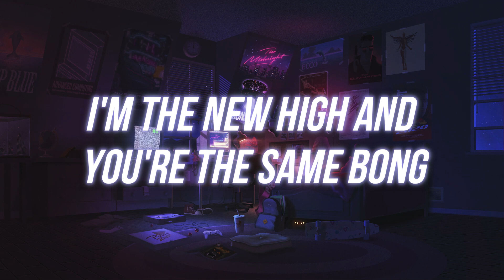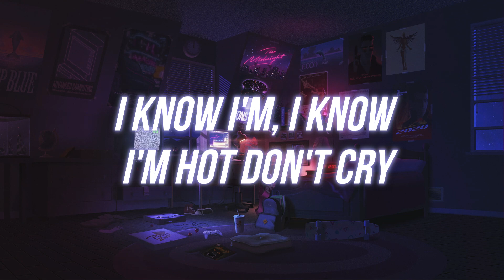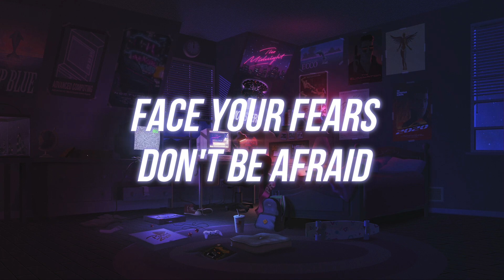Sickick - Infected (Lyrics)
🎤 Lyrics:
Ju-ju-just watch
Ju-ju-just watch
Ju-ju-just watch

They call me the freak of the fall
You feel like a badboy? Well I'm King Kong
I'm the new high and you're the same bong
I know I'm, I know I'm hot, don't cry

Talksick 3 in the fall
I'm the new album you're the same song
They say, I'm SICK, and it won't take long
Till my sickness spreads worldwide
Drop it!

Drop it!

Ju-ju-just watch

Darkness comes and darkness stays

This channel is created to promote magnificent songs, w/lyrics.

To use this song in your video.Copy & paste the text below-
Video created by SynthWave